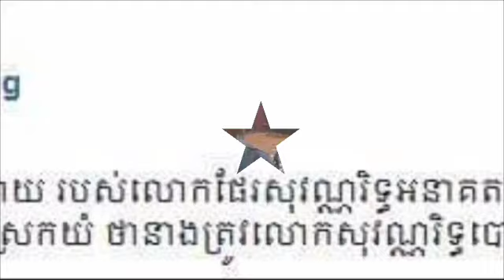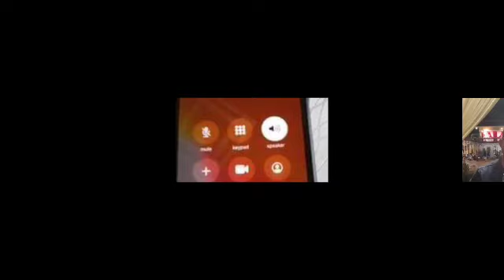ក្រោយពីផ្ទុះរឿងនារីម្នាក់ យំឡំាប៉ាថា ខ្លួនជាប្រពន្ធលោក ផែ សុវណ្ណារិទ្ធ ស្រាប់តែខាងសមីខ្លួន បានធ្វើកា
After the explosion, a woman crying that she was the wife of Mr. Sovannarith suddenly explained that

ក្រោយពីផ្ទុះរឿងនារីម្នាក់ យំឡំាប៉ាថា ខ្លួនជាប្រពន្ធលោក ផែ សុវណ្ណារិទ្ធ ស្រាប់តែខាងសមីខ្លួន បានធ្វើការបកស្រាយថា